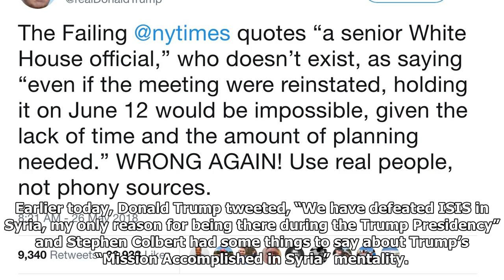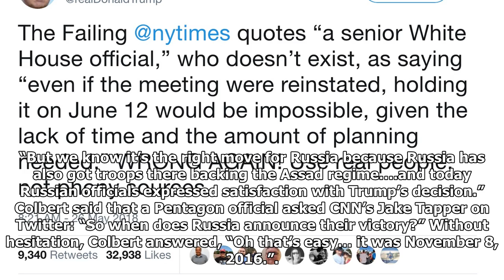Stephen Colbert Mocks Trump's "We Have Defeated ISIS" Tweet: "What He Said Might Not Be True"